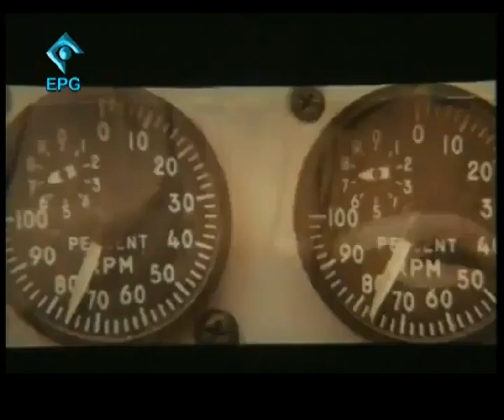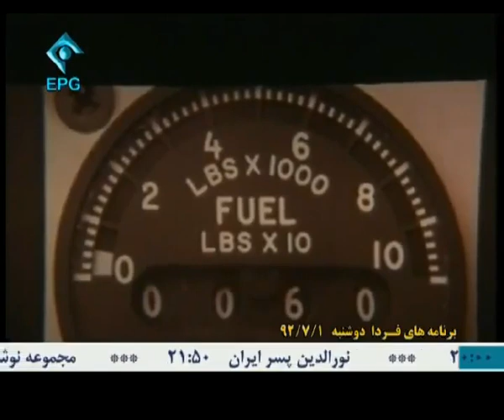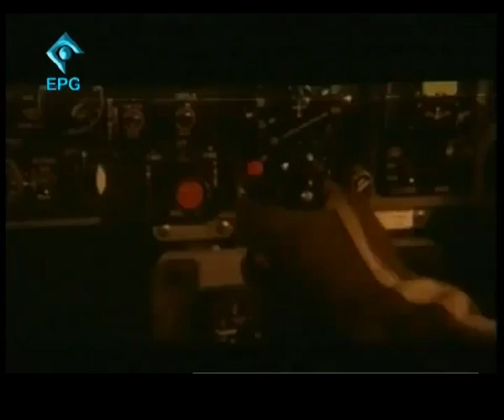Iran Iraq war, H-3 Airstrike حمله هوايي به اچ سه جنگ ايران و عراق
H-3 complex, west of Iraq (پايگاه هاي هواي اچ سه عراق) Geo coordinate
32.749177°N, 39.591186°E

Planned: Mid-March 1981
Planned by:
- Col. Javad Fakoori سرهنگ جواد فكوري
- Col. Bahram Hooshyar سرهنگ بهرام هوشيار
- Col. Fereidoon Izadseta سرهنگ فريدون ايزدستا
Commanded by: Col. Javad Fakoori سرهنگ جواد فكوري
Objective: Destroying Iraqi Air Force aircraft
Date: 4 April 1981
10:30am - 03:30pm (UTC+03:30)

The H-3 airstrike was a surprise air attack by the Islamic Republic of Iran Air Force IRIAF during the Iran-Iraq War on 4 April 1981 against the airbases of the Iraqi Air Force at the H-3 complex in western Iraq.

It was the boldest and one of the most sophisticated operations carried out by the IRIAF during the war. The Iran airforce destroyed 48 aircraft on the ground with no losses of their own.

This video is from follows movie and it has made based upon the H-3 airstrike true story
IMDB: